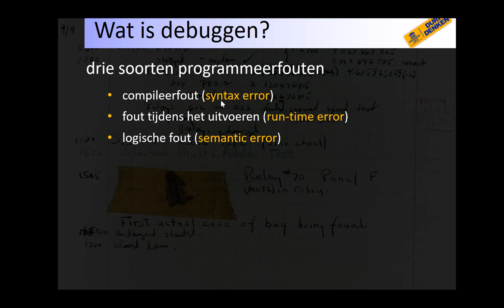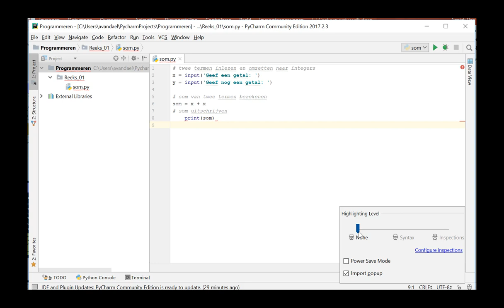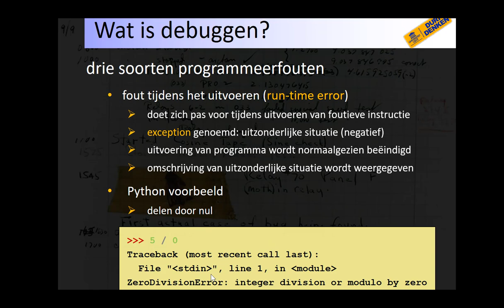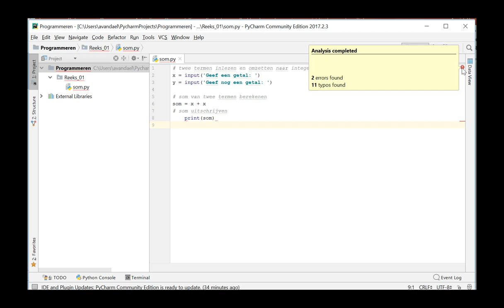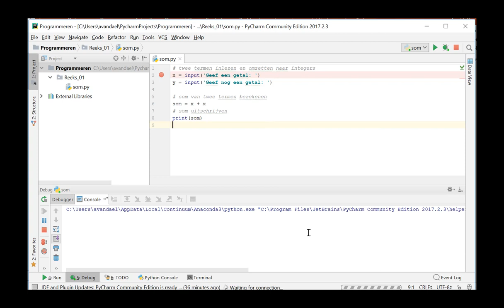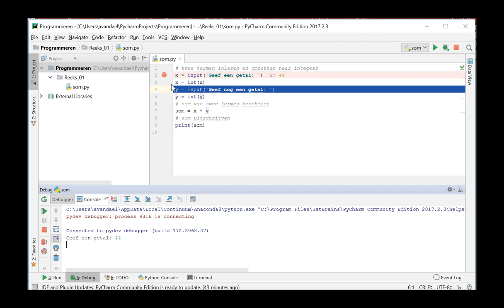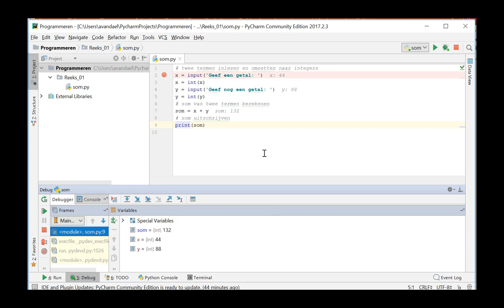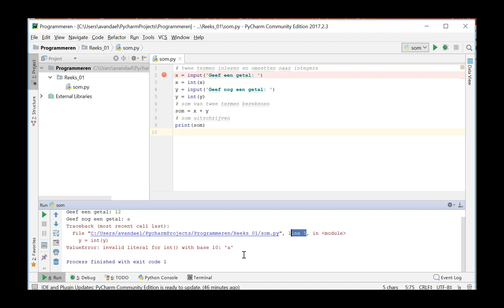debuggen van broncode Deel 1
behandelde onderwerpen: soorten programmeerfouten, springen naar breekpunten (F9), stapsgewijs uitvoeren van instructies (F8), waarde en gegevenstype van variabelen inspecteren, globale en ingebouwde variabelen